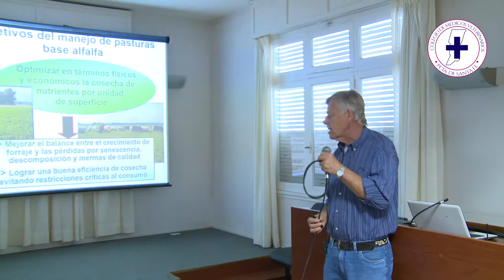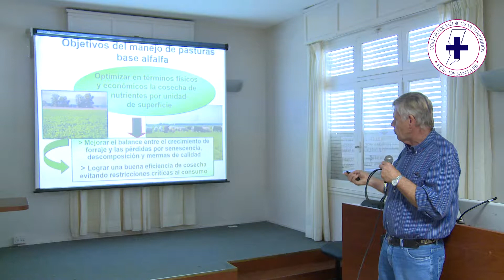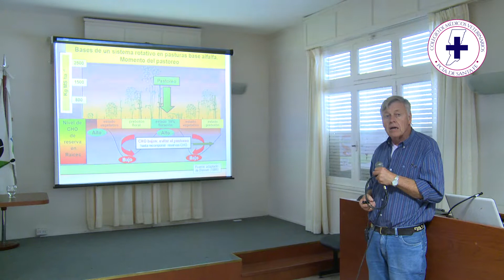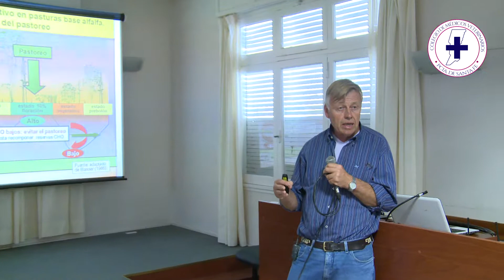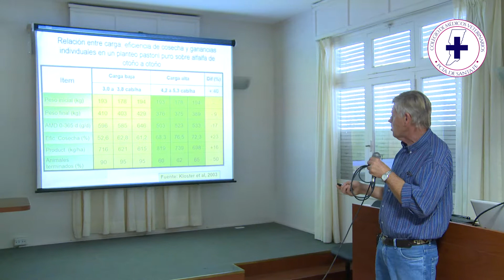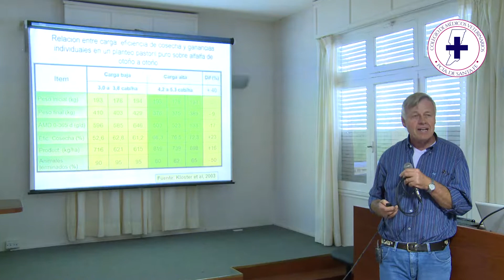“CLAVES DE LOS SISTEMAS EFICIENTES Y COMPETITIVOS DE CICLO COMPLETO E INVERNADA” Parte 2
Dr. Andrés Kloster – INTA EERA Marcos Juárez.
En el marco de las XXIV Jornadas de Corresponsables Sanitarios del Colegio de Médicos Veterinarios de la provincia de Santa Fe 2° Circ.